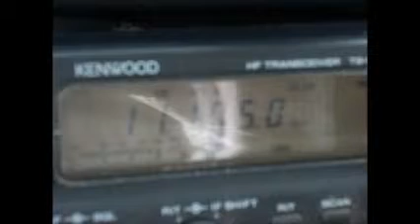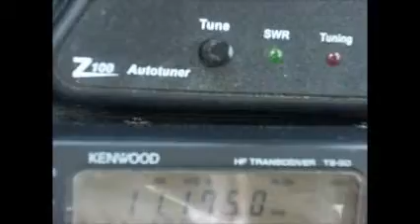Andrews Air Force Base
Military tfc heard on 11175kHz USB from Andrews Air Force Base.  Copied on my mobile HFrig, a Kenwood TS50.  Time was 2100 UTC on 15 Jan 2012.